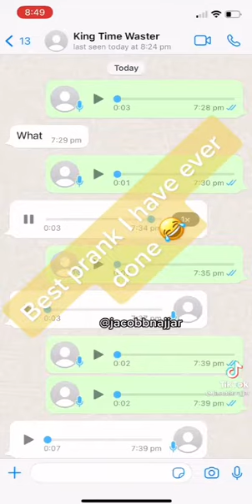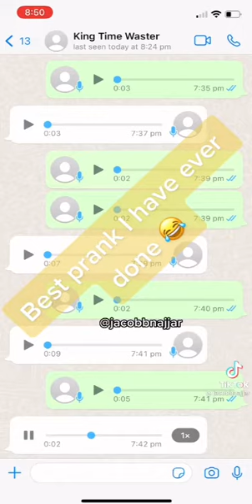annoying funny chat